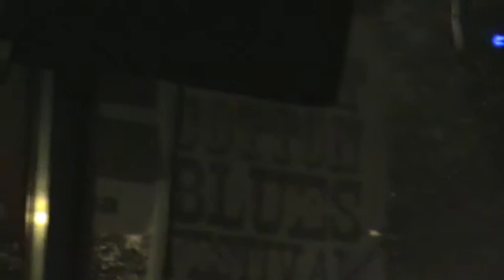Resumen del Sweet Cotton Festival Blues de Baños de la Encina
Los días 6 y 7 de julio de 2012 tuvo lugar el 3er Festival de Blues "Sweet Cotton" organizado por la Asociación local "BluesGalimar", las actuaciones tuvieron lugar en el Atrio de la Ermita de Jesús del Llano